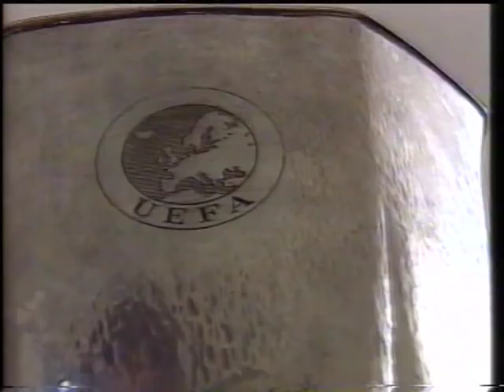FC Schalke 04 - 97/98 - Extra: Yves vs. Ronaldo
Bericht zum UEFA - Pokal Viertelfinale gegen Inter Mailand.